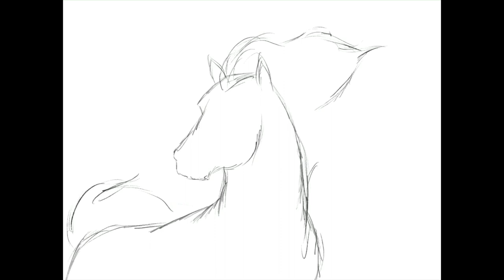Spirit: Stallion of the Cimarron fanart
Here is my fanart from Spirit, one of my fav films when I was a child.